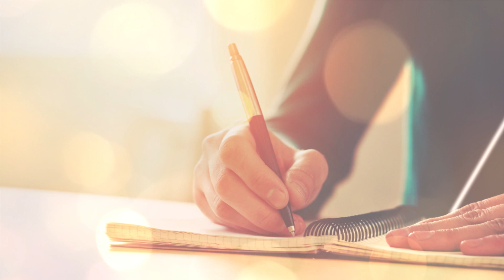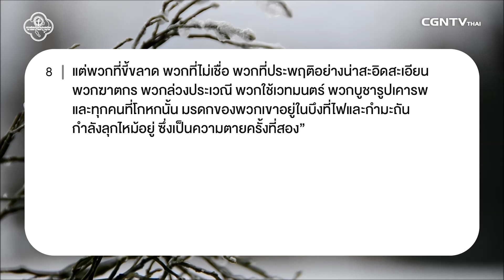071219 วันนี้เรามาเฝ้าเดี่ยวกันใน วิวรณ์ 21 ข้อ 1 ถึง 8 กับ ศจ.สมนึก มนตรีเลิศรัศมี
จงรักษาความเชื่อจนถึงวันสุดท้าย

ให้เรารักษาความเชื่อจนถึงที่สุด อดทนรอคอยในการที่พระคริสต์จะกลับมา นี่คือความหวังใจในพระเจ้า แม้ว่าเดี๋ยวนี้ยังต้องพบเจอการทนทุกข์ แต่ขอให้เรายืนหยัด มั่นคงในความเชื่อไว้จนกว่าพระคริสต์จะกลับมา

มาร่วมเฝ้าเดี่ยวด้วยกันในรายการ Living Life กับ ศจ.สมนึก มนตรีเลิศรัศมี ในพระธรรม วิวรณ์ 21 ข้อ 1 ถึง 8